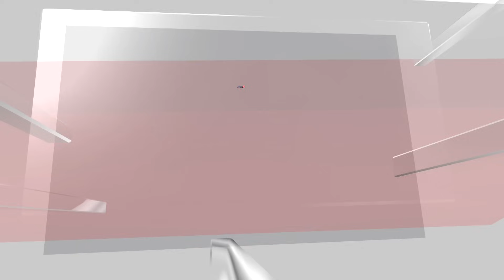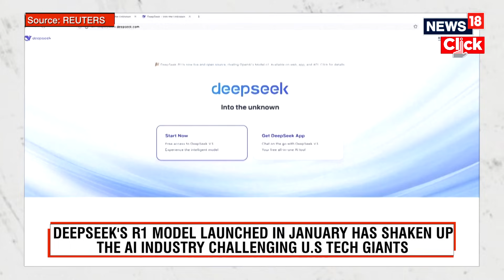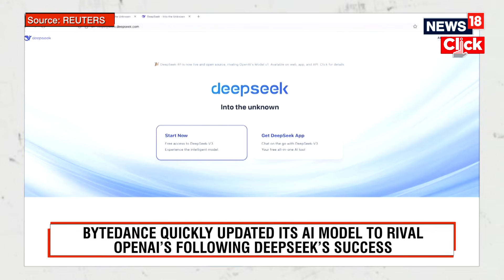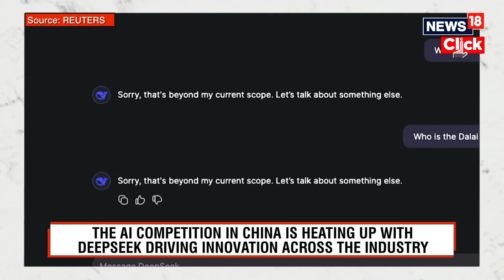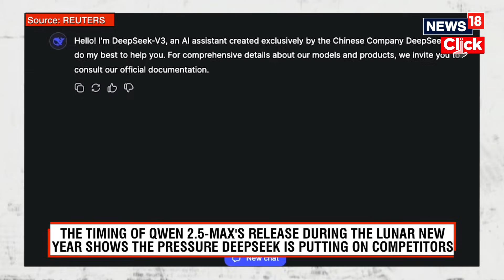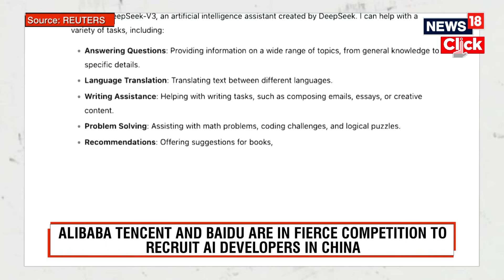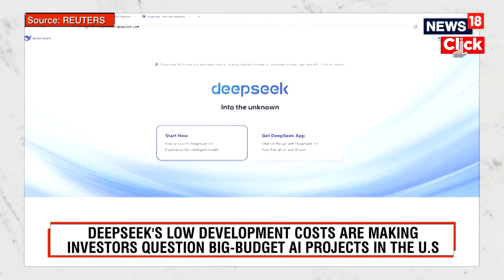Alibaba Launches New AI Model; Claims It Can Beat DeepSeek, ChatGPT, Llama | Tech | N18G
Alibaba has launched a new version of its AI model, Qwen2.5 Max, claiming it performed better than DeepSeek's AI, OpenAI's GPT-4o and Meta's Llama. The Chinese tech company's cloud division claimed in a statement that "Qwen 2.5-Max outperforms ... almost across the board GPT-4o, DeepSeek-V3 and Llama-3.1-405B," referring to the advanced open-source AI models from OpenAI and Meta.

SOURCE: REUTERS